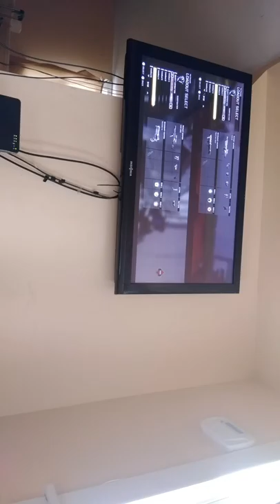MY fist vlog